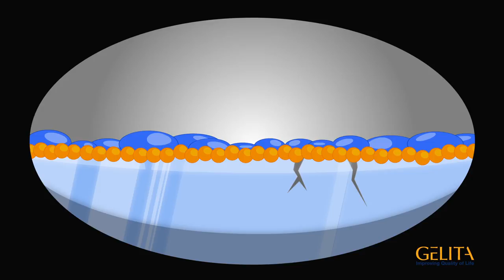NOVOTEC Effekt - Deutsch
Ob Oberflächenreinigung, Metallbearbeitung oder Druckguss von Leichtmetallen – dank dem funktionellen Kollagenprotein NOVOTEC® können viele industrielle Prozesse effizienter und umweltfreundlicher gestaltet werden. Die speziell für technische Anwendungen optimierten Novotec-Proteine haben die Fähigkeit, auf molekularer Ebene Oberflächen mit einem stabilen wasseranziehenden Film zu überziehen. Ein scheinbar simpler Effekt, der aber großen wirtschaftlichen Nutzen bietet und so manches gängige Denkmuster auf den Kopf stellt.

About GELITA:
GELITA is the leading company for manufacturing and marketing collagen proteins. Coordinated from the headquarters in Eberbach, Germany, GELITA provides customers around the world with products of the highest standard, comprehensive technical expertise and sophisticated solutions. More than 20 sites and a global expert network ensure that state-of-the-art know-how is always available for customers. More than 140 years of experience in the field of collagen proteins are the basis of GELITA’s performance. A strong requirement for innovation is the driving force of the family-owned company that is always looking for new solutions for food, pharmaceutical, health & nutrition as well as for technical applications.